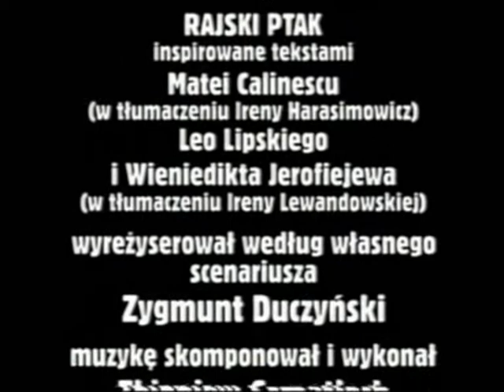Teatr Kana "Rajski Ptak" (2/2)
"Rajski Ptak" reżyseria: Zygmunt Duczyński, aktor: Arkadiusz Buszko, muzyka: Zbigniew Szmatłoch.
"The Bird of Paradise" is a poetic story
about an actor-mystics who during his wandering falls down and hits the curb with his head. He falls into the abyss filled with grotesque demons.
His following hallucinations recreate the story of his pain,love and calling. Will he manage to get out of the well?